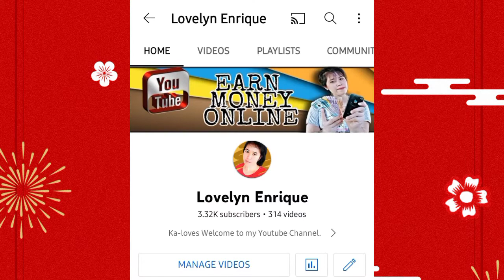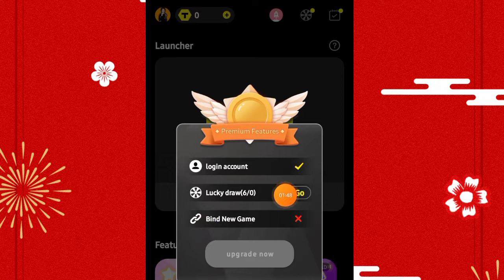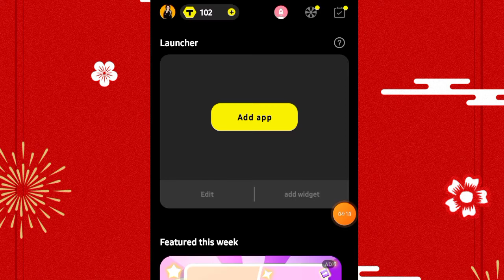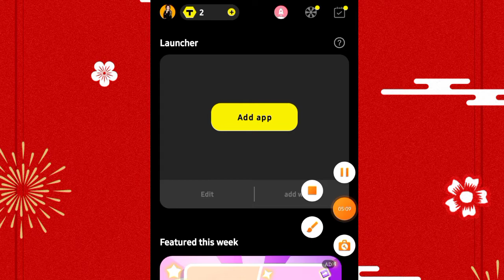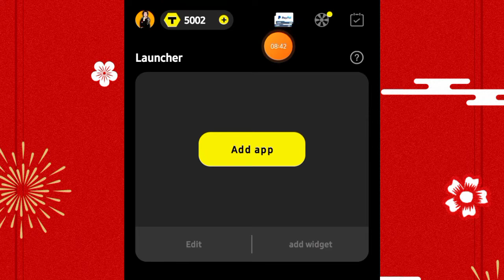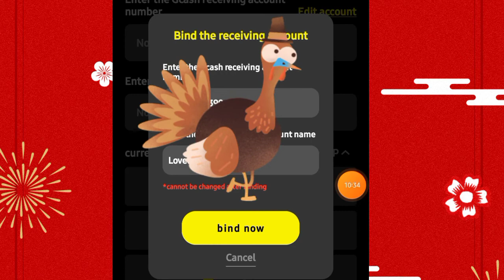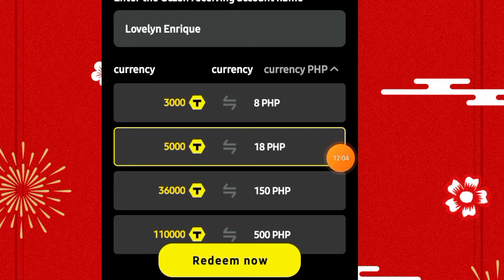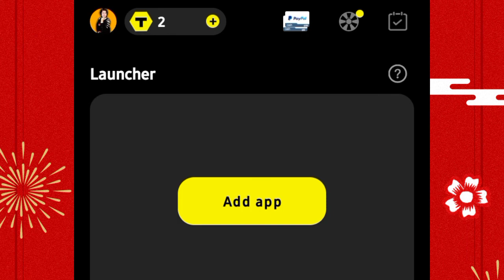REDEEM USING TAPX GAME LAUNCHER | CRAZY WORKLIFE | TILE MATCH BATTLE | DARTS MATCH | Lovelyn Enrique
LOVELYN ENRIQUE HERE. ON THIS VIDEO I SHARED BASED ON MY EXPEREINCE AND NOT PROMOTING OR RECOMMENDING ANY GAMBLING APPS. I'M JUST SHOWING YOU HOW I EARN MONEY FROM THIS APP AND I'M NOT GUARANTEE THAT YOU CAN EARN MONEY FROM THIS APP LIKE ME. THIS IS FOR RISK TAKER ONLY AND NOT TO MINOR.
REMEMBER : BASED ON MY EXPEREINCE !